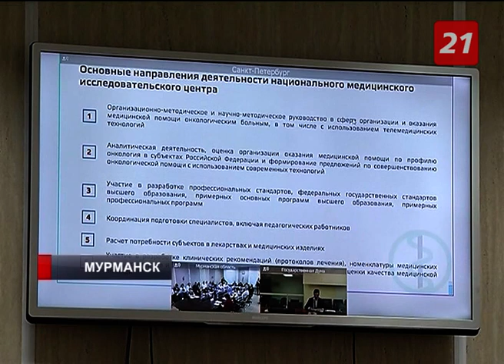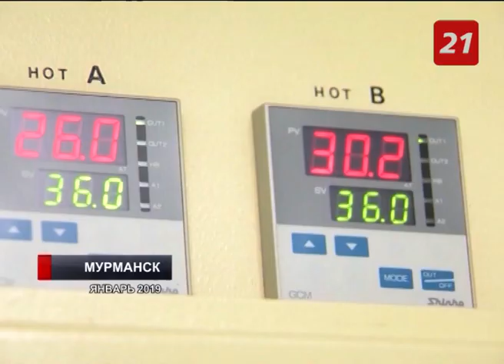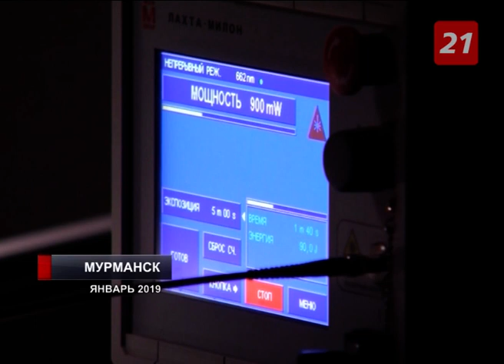Эффективные пути решения проблемы роста заболеваемости онкологией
Борьба с онкологическими заболеваниями сегодня - одна из важнейших задач медицинского сообщества. Чтобы решать ее эффективно, необходимо взаимодействовать - медикам, представителям власти и пациентам. Ведь заболеваемость растет с каждым годом. И наш регион в этом отношении в числе лидеров. На первом месте заболеваемость раком груди.